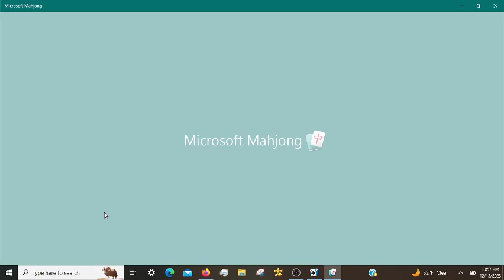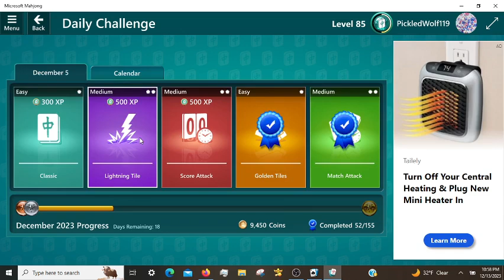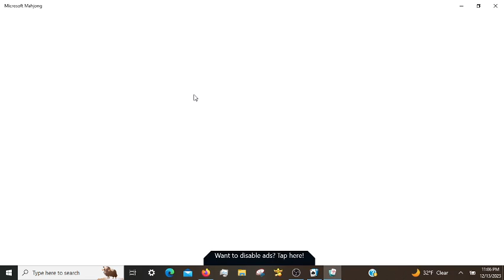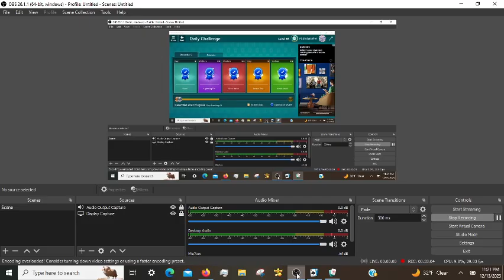Microsoft Mahjong Daily Challenges 12/05/2023